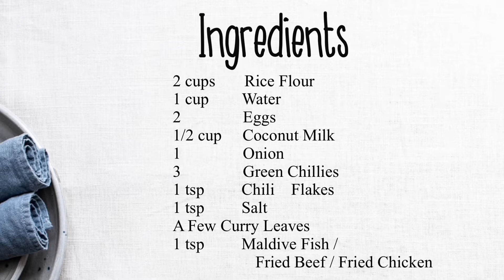Adai Recipe | Easy Adai Recipe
Hi everyone! Today I made an easy and tasty Adai.